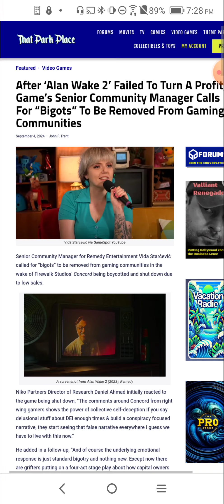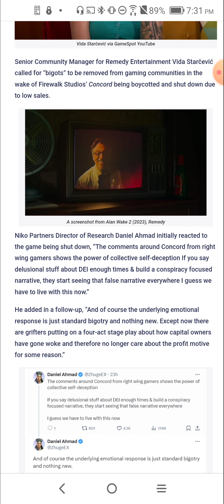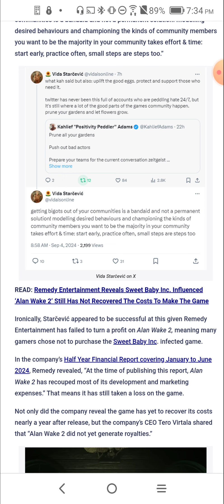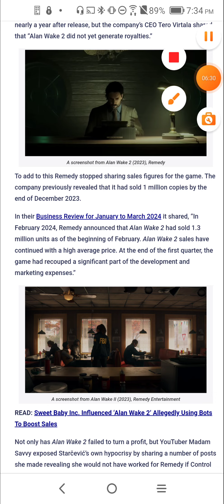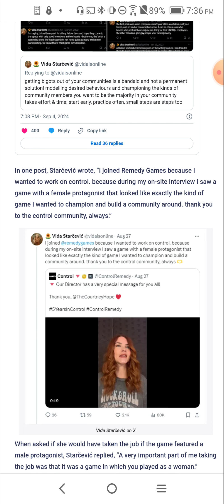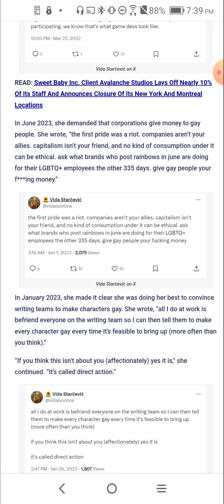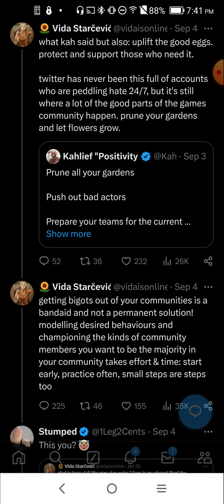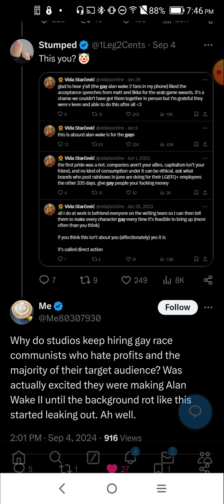After ‘Alan Wake 2’ Failed To Profit, Game’s Manager Calls For “Bigots” To Be Removed From Gaming